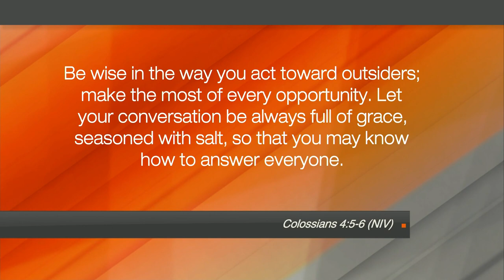Hope Today: Communicate the gospel in today's culture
Learn to communicate the gospel in a language today's culture can understand. Author Shauna Pilgreen offers up an effective strategy for helping believers to clearly communicate the Good News of Jesus Christ with others.

"Translating Jesus"